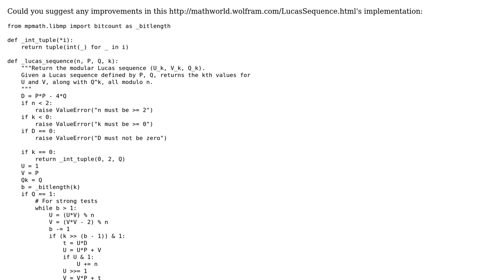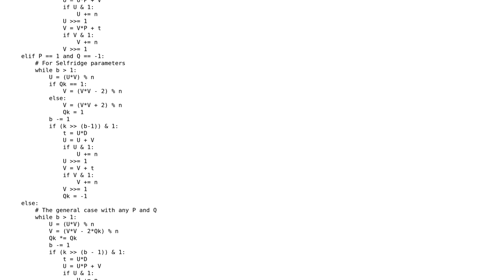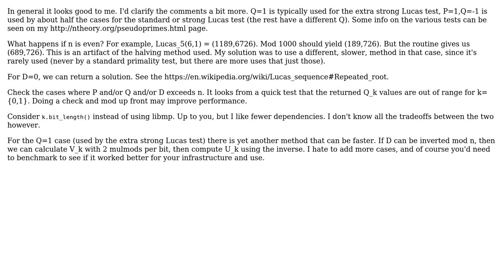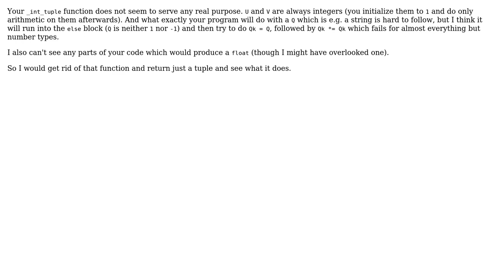Lucas sequence implementation (3 Solutions!!)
Lucas sequence implementation

With thanks & praise to God, and with thanks to the many people who have made this project possible! | Content (except music & images) licensed under CC BY-SA | Music | Images & others | With thanks to user Peter Taylor user Mike user Graipher user DanaJ user 301_Moved_Permanently and the Stack Exchange Network Trademarks are property of their respective owners. You are responsible for your own actions.